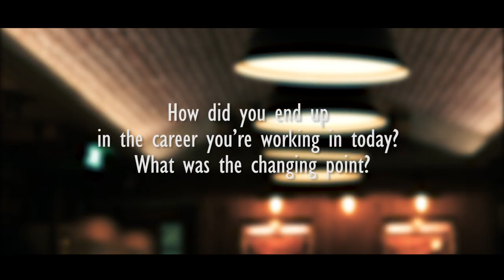ChronoBank | ChronoTeam CTO Mikhail Savchenko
As a part of ChronoTeam series, ChronoBank's CTO Mikhail Savchenko is telling a little bit about himself, blockchain, music and ChronoBank.

Questions:

1. How did you decide to pursue the career that you are working on today? What was a pivotal moment?
2. When did you hear about blockchain for the first time?
3. Where are you from and where do you live now?
4. What do you do in your free time?
5. Which song have you been listening to a lot lately?

ChronoBank is reimagining hiring for the blockchain age. Founded in Australia following its successful token sale in February 2017, the company has developed the most sophisticated blockchain-based hiring ecosystem in the world.

2017 ChronoBank